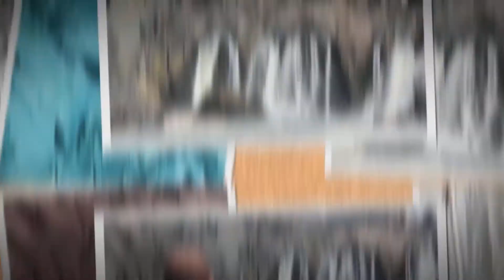Niagara Fools Day 3